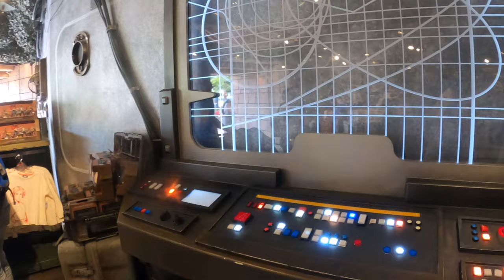Star wars trading Post|pandora|mickey's stuff shopping center